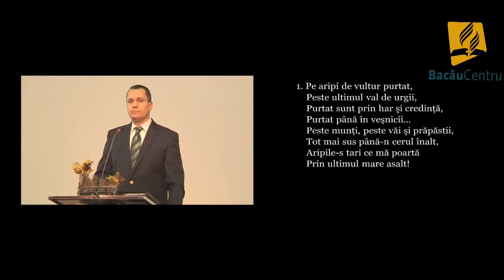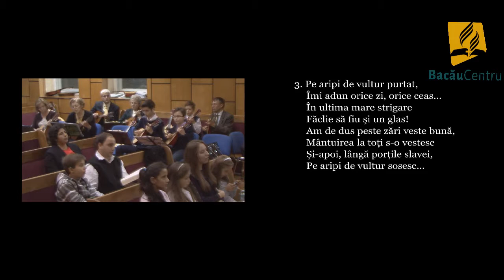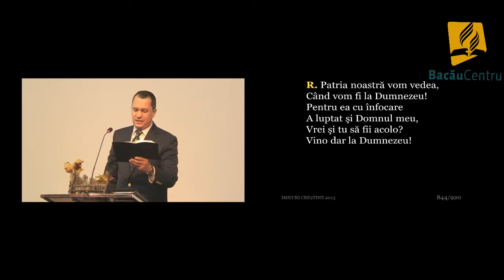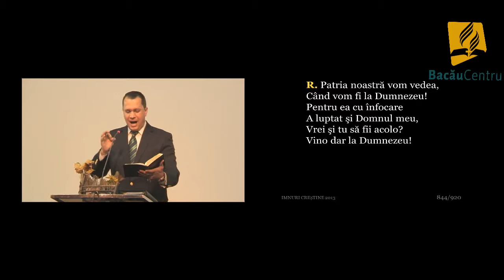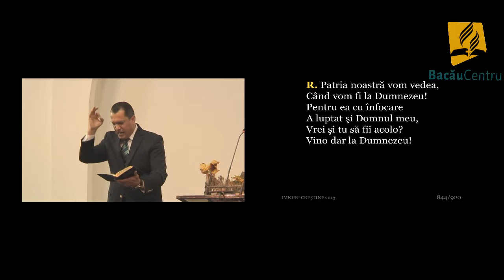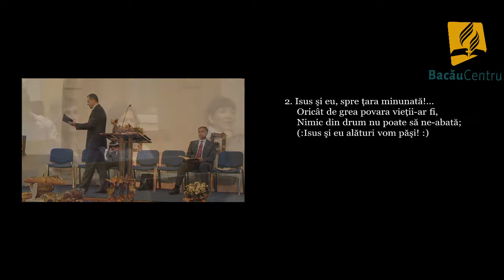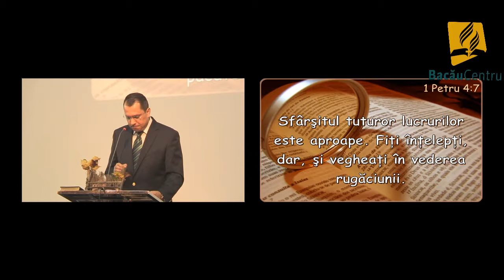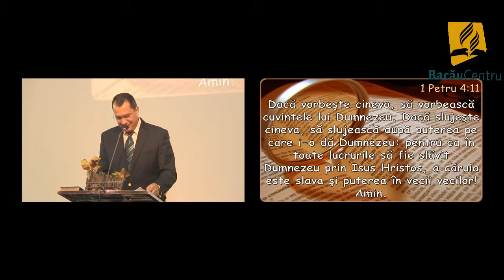Deschide ușa, deschide inima! - Laurentiu Gherghe 23 octombrie 2015